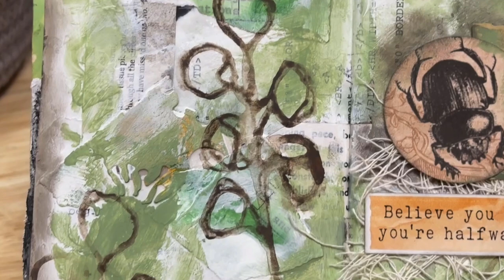Mixed Media Scavenger Hunt Challenge | Seek Gather Create | February 2024 | Week 4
Seek Gather Create February 2024 Week 4 Scavenger items
Abstract Florals
The Color Green
Something that Fastens
An Insect

Seek Gather Create is a mixed media scavenger hunt challenge. It is the brainchild of Lisa Goddard Art, Tina Hois Art, and Laura Denison. Generally, a month-long challenge with four weekly clues. You hunt the items down and then create using those items.

Have any questions? Please post a comment and I’d be happy to respond.
Like the video? Please click on the thumbs up.

SUPPLIES USED
Teal Journal by The Bricolage Factory Shop

Anita’s Craft Paint in Artichoke Green

Beacon Fabri-Tac Glue

Creepy Cloth

I only link to products that I have used, tested, or prefer to use. I may receive a small compensation but there is never any additional cost to YOU, the consumer, for using these links. Using the links help me put supplies on my art table and keep my channel content coming.

Via Amazon Studio Wish List

(Green Cactus by Biddy Sullivan, Green Forest by Benjamin Carey, Dark Green Lines by Ten Towers, Green Hills by Ten Towers and Green Field by View Points)
     Downloaded with a paid subscription.

NOTE: (The bitty print) This video is not intended for children under 13. The purpose is to spark inspiration in adults to get creative, share product knowledge, tips and techniques.